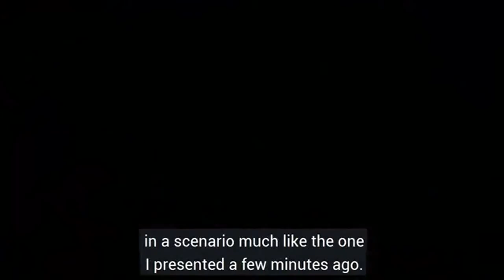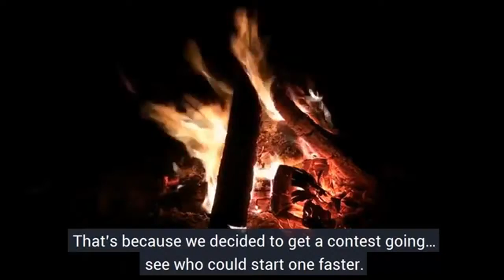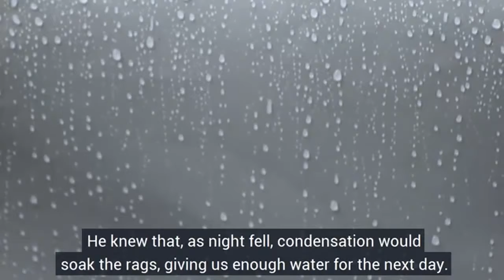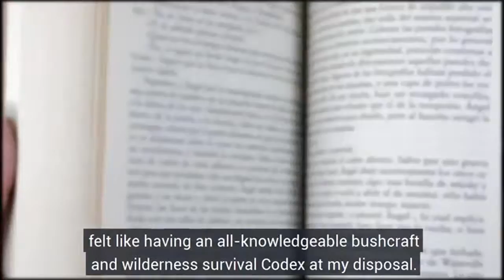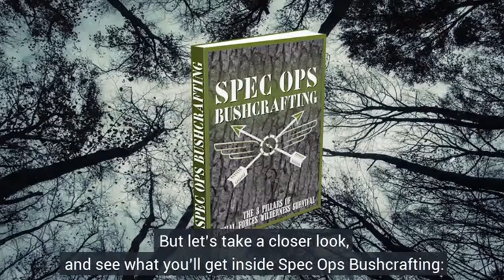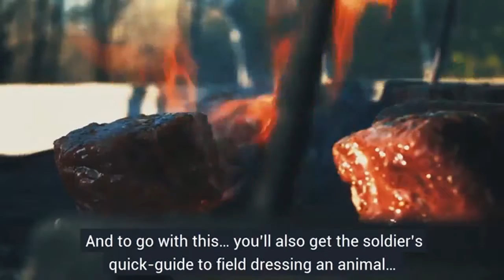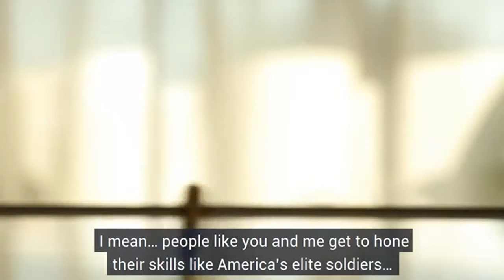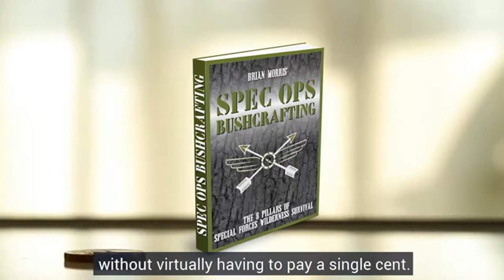Spec Ops Bushcrafting Review - Why You Should Use It?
How To Start A Fire By Using Your Pee?
This is just one of the countless buschrafting and outdoor living practical tips, tricks and hacks that you'll find inside Spec Ops Bushcrafting: The 8 Pillars Of Special Forces Wilderness Survival.
The program itself was put together through the joint effort of several Special Forces veterans, with a combined experience of over 100 years of surviving in the most brutal environments.
So needles to say, I had really high expectations from it. And after going through it from cover to cover...I can tell you:
If I would have to pick a bushcrafting and wilderness survival guidebook to ensure my family's well-being in times of an outdoor life-and death scenario... I will choose Spec Ops Bushcrafting Program.

Here are a few of the secrets that make them the best of the best... all of them revealed inside the Spec Ops Bushcrafting Course:

The Jungle Corps wet weather fire making technique... this is the exact same 3 step process elite troops swear by to start a fire when all around them is soaking wet... so they restore some precious morale and get a good rest...

Next, to ensure their calorie intake Special Forces Operators know they can rely on a 5-minute elementary process that paves the way for an almost fail-proof small-game trapping session. You only need to go through it once for maximum results... and you'll almost never have to go through the frustration of having wasted your time and energy on another wild goose chase.

Plus, in order to locate the area with the most hunting potential, these guys resort to a 1,000 year old native American sign cutting and tracking method... this is probably the most efficient tracking scheme out there... . So potent that it has multiple uses... such as identifying if there's been a breach of the camp perimeter... . Or running search & rescue missions...

You'll discover the #1 most determinant factor of outdoor survival... more important than fire, water, and shelter...

Next, you'll get a behind the curtains look at the fire-starting method consistently rated...

Further more, you'll discover 10 survival super shelters that will conquer the elements... and how to build them with minimum effort by carefully observing your surroundings and taking advantage of what Mother Nature put at your disposal...

You'll get the Special Forces' $1 DIY alternative to expensive modern day water filters...

Plus, what is perhaps one of the most advantageous, underrated, and currently forgotten skills practiced by our ancestral communities during their hunting trips. This will also help you maintain your OPSEC when travelling and not give away your location to the wrong people.

Next, you'll come across the secret 'C.O.L.D.' SYSTEM that breaks the code on how to keep yourself warm, dry and comfy in extremely low temperatures...